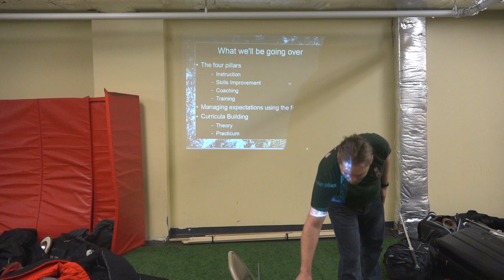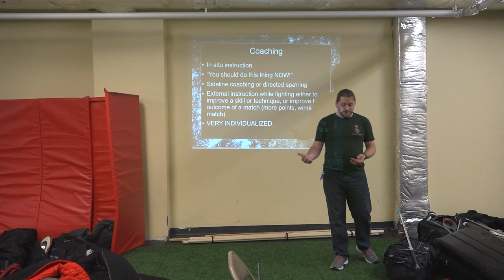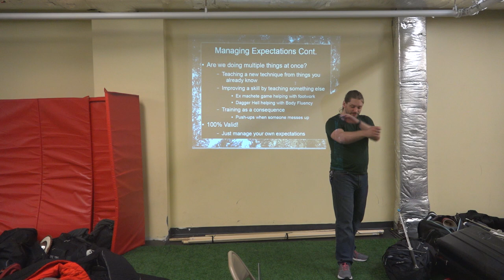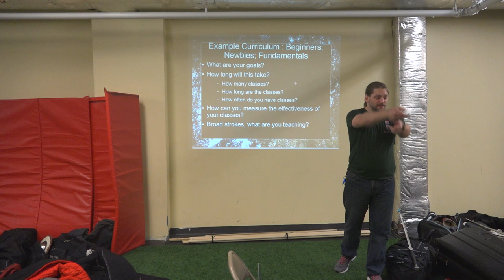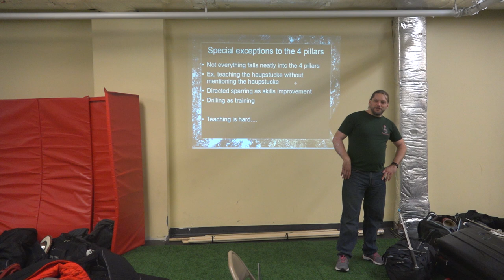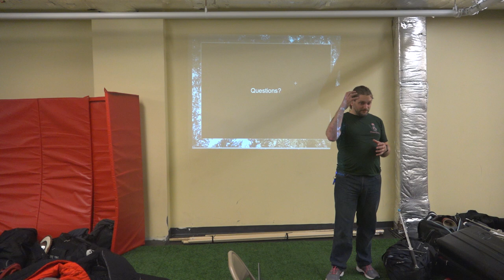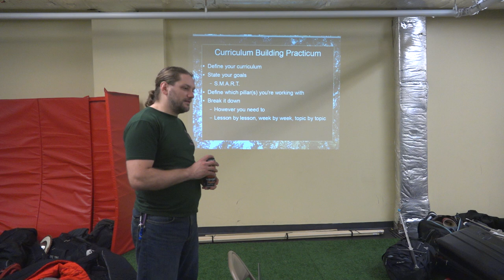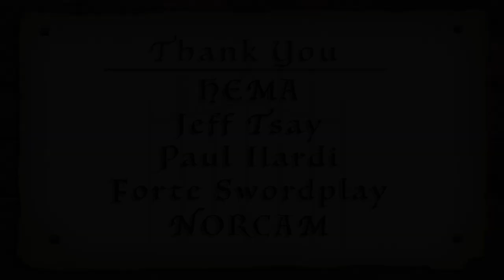Iron Gate Exhibition 2019 Lecture: Managing Expectations Presented By Patrick McCaffrey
Patrick McCaffery lectures on Managing Expectations at Iron Gate Exhibition 2019.

Filmed on location in Danvers, MA by NORCAM volunteers.